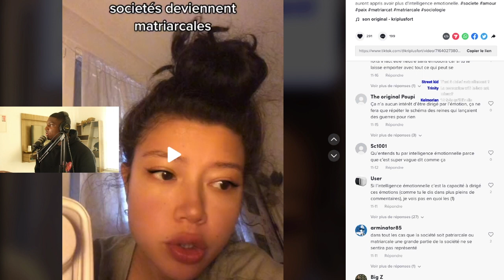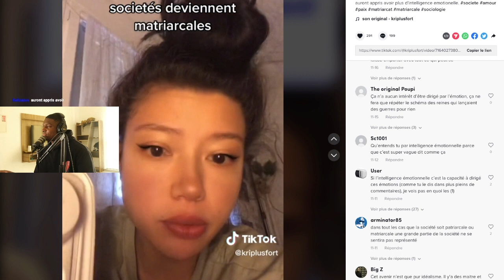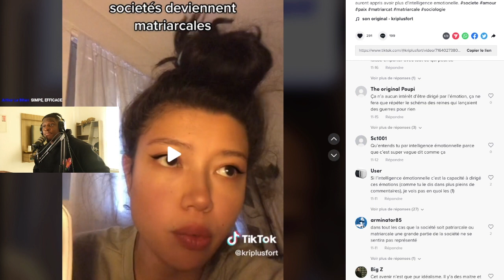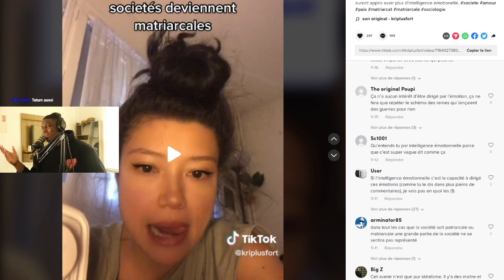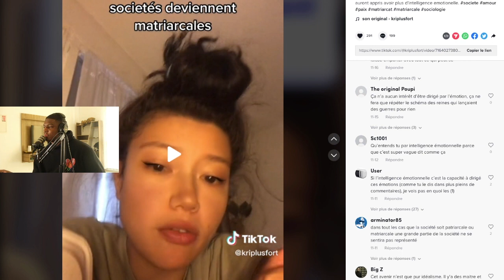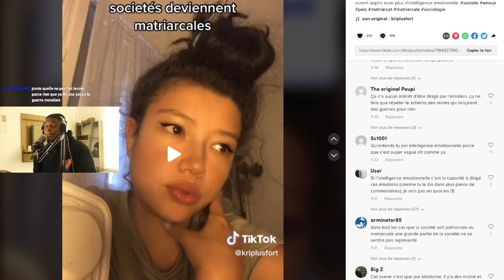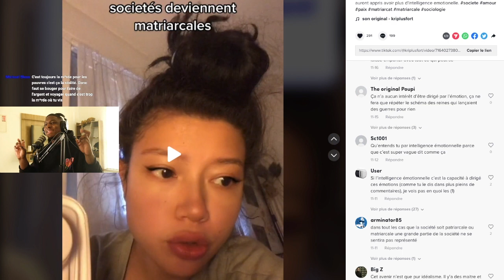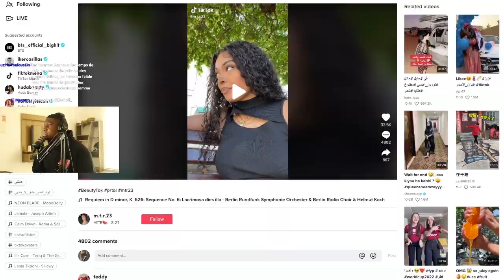ELLE VEUT UNE SOCIÉTÉ MATRIARCALE !